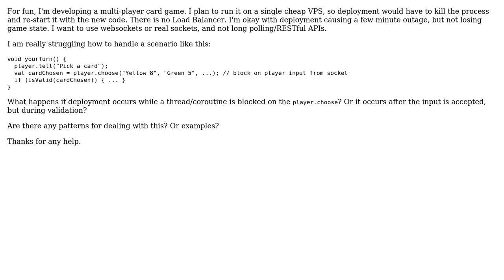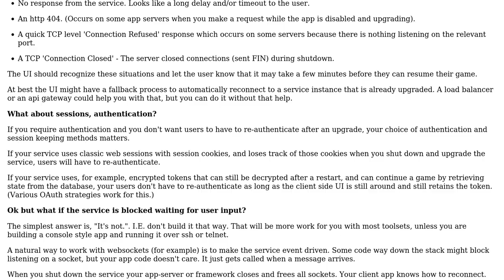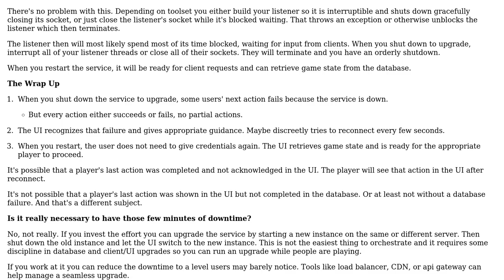Handling deployment of a stateful service?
With thanks & praise to God, and with thanks to the many people who have made this project possible! | Content (except music & images) licensed under CC BY-SA | Music | Images & others | With thanks to user r. smith user joshp and the Stack Exchange Network Trademarks are property of their respective owners. You are responsible for your own actions.